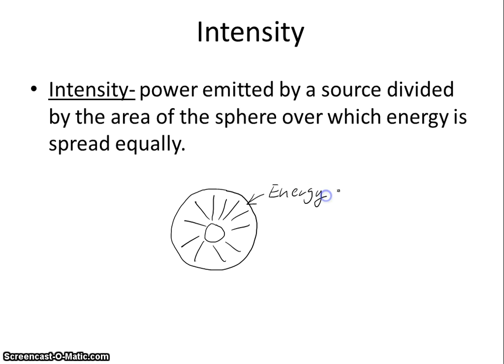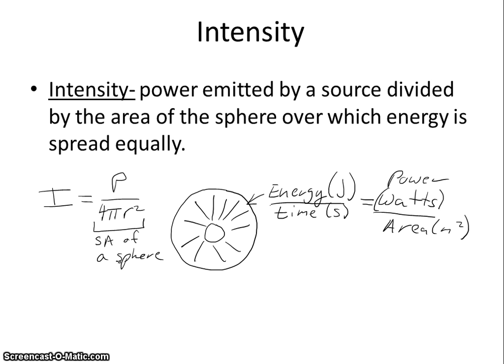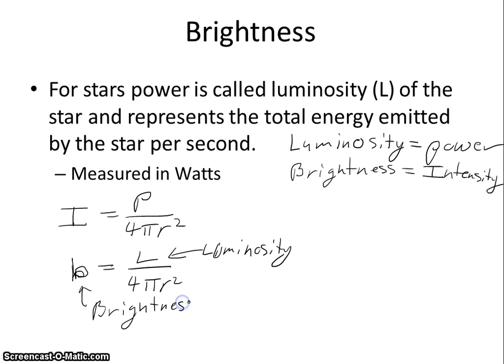Luminosity and apparent brightness of stars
-Finding intensity for a sphere
-Finding luminosity and brightness